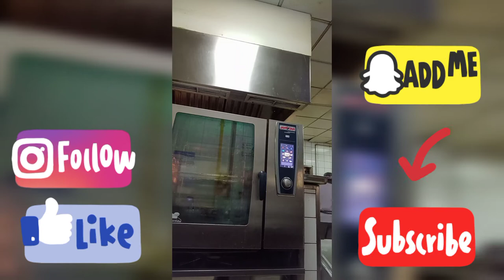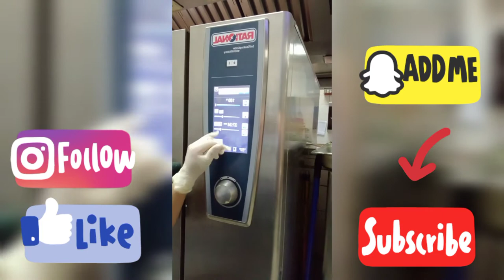June 22, 2021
2nd part of my vlog how to cook PUTO